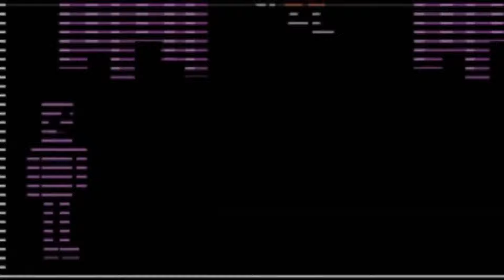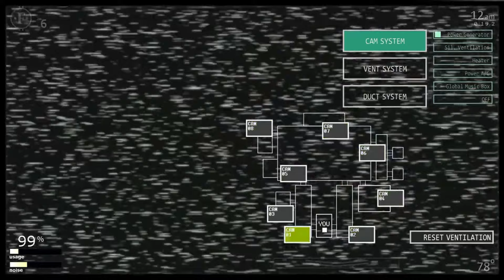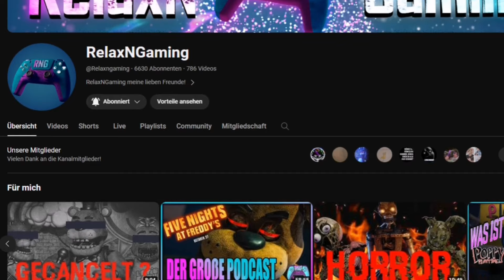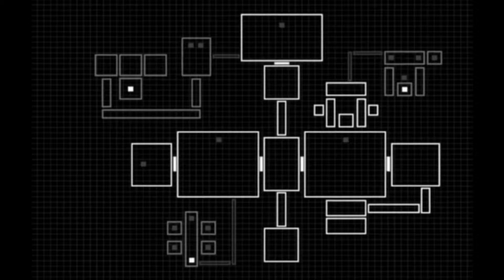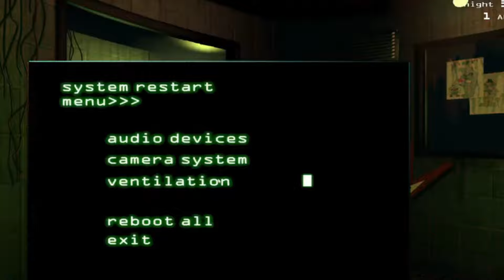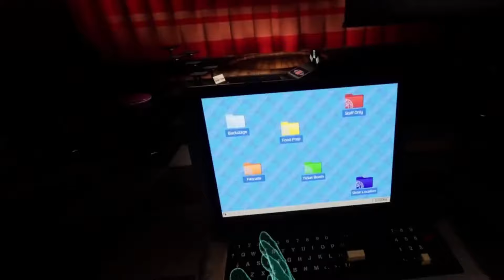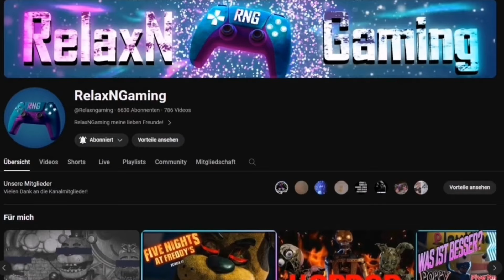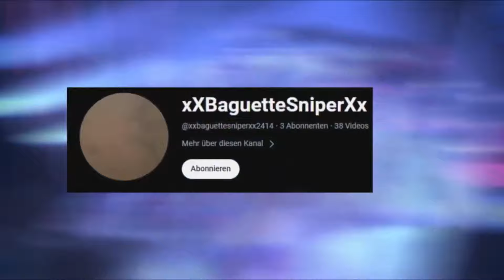Die ULTIMATIVE William Afton Analyse | [German/Deutsch]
Thumbnail von @Kiree16.